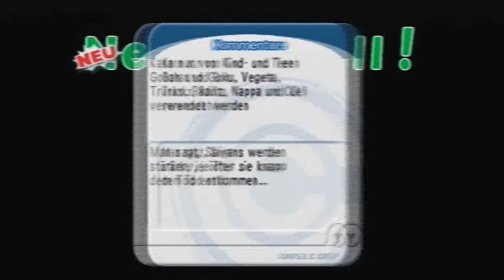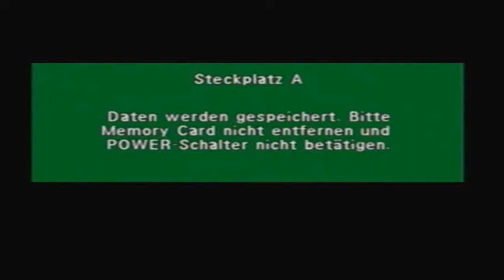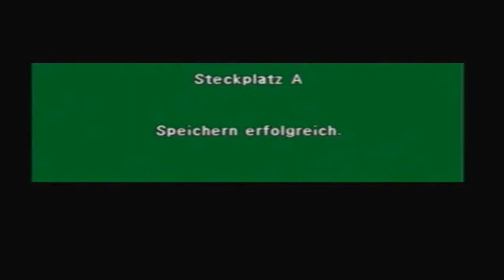Let´s Play DBZ Budokai #15 - Abrechnung mit Freezer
In diesen Part werden wir mit den letzten Gegnern der Namek-Saga fertig und rechnen endgültig mit Freezer ab.